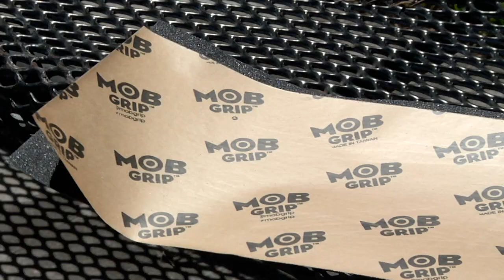Mason Silva Mobbin' Around at Paramount Skatepark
MOB Grip is proven the grippiest grip in the game. See for yourself!

• The Grippiest - Filtered silicon carbide grip
• Cuts Clean, Stays Rough - Trims clean & long lasting
• No Bubbles, No Troubles - Perforated for quick deck set up
• Stick It and Rip It - Long-lasting stick every time

Filmed by Ryan Lee